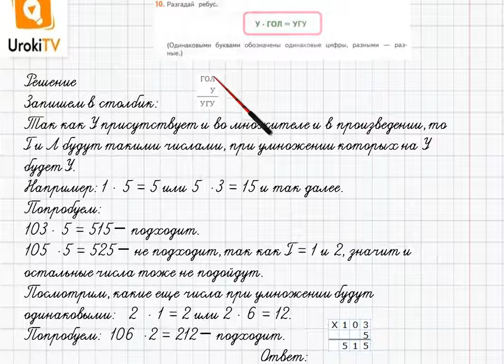Страница 15-17 Задание 10 – ГДЗ по математике 4 класс (Дорофеев Г.В.) Часть 1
В данном номере разгадываем ребус.